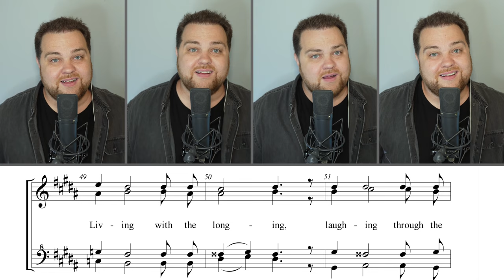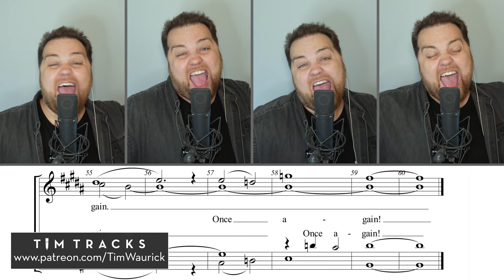Will my vocal cords survive this?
A tag sung totally in the treble range! This tag to "Young and Foolish"  was arranged by Brent Graham and definitely ranks way up there on the "epic" scale. I hope you enjoy singing along with this one (at your own risk...🤣)!!